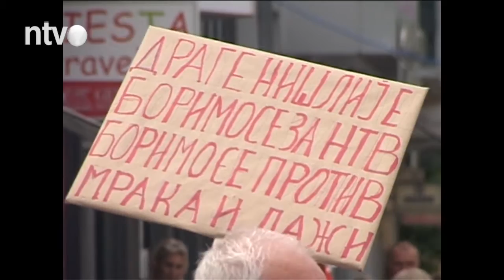Peti dan protesta ispred NTV | 25.08.2015